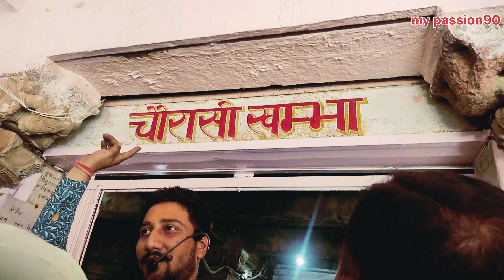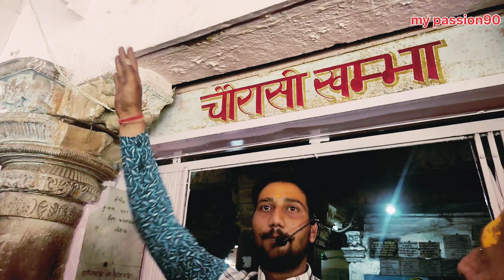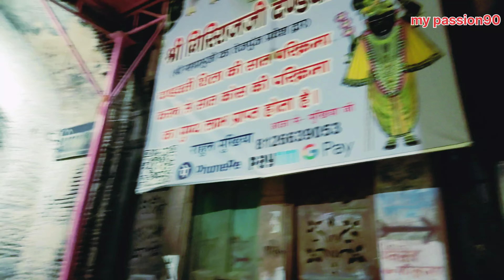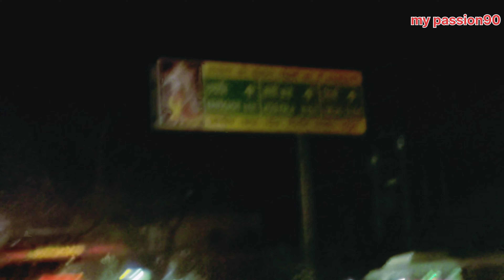गोवर्धन पर्वत और बरसाना मंदिर दर्शन